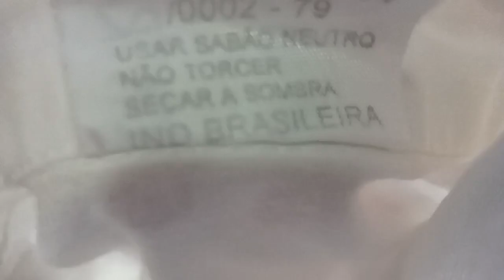ABRI O BAZAR PRÁ VCS 🥰 bazar brecho modasustentavel ♻️